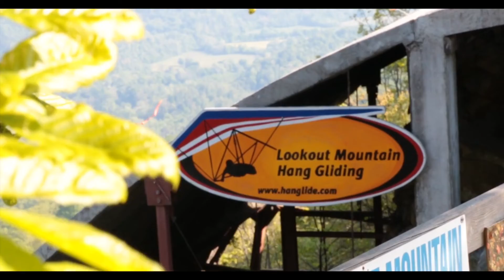Odie Swanegan Jr Tandem Hang Gliding at LMFP